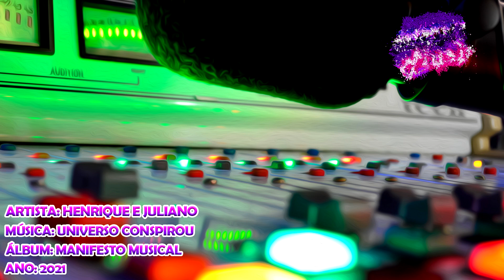Henrique E Juliano - Universo Conspirou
Artista: Henrique E Juliano
Álbum: Manifesto Musical
Ano: 2021